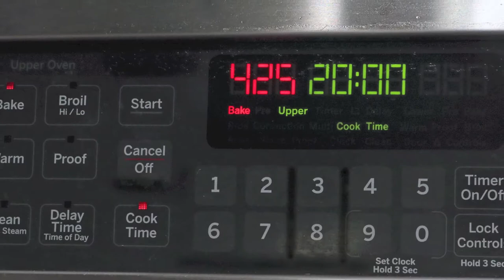Happy Holidays . . . The Acorn Squash Movie . . Yay!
A video recipe for Acorn Squash . . .a popular holiday favorite side dish!
It's delicious, healthy, and fun to manufacture. LOL!
Let's hope 2021 is much, much better than 2020 ... can I get a witness?